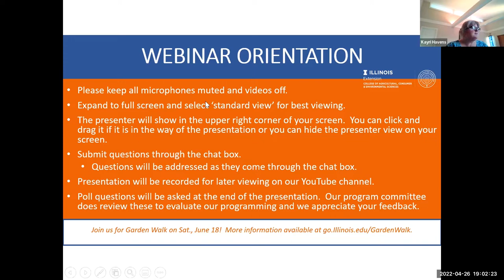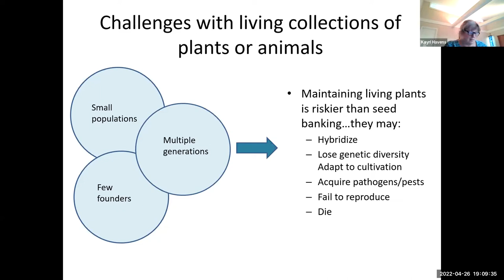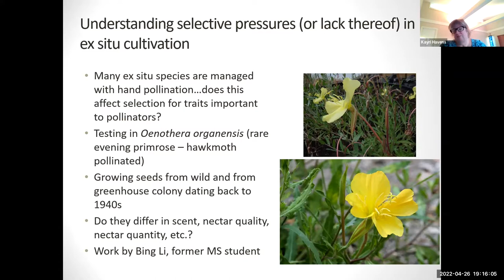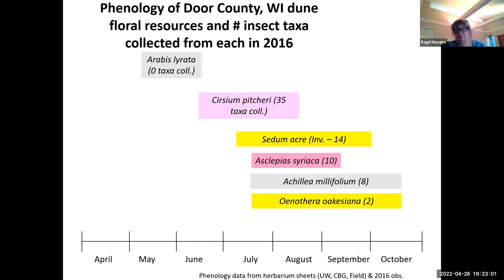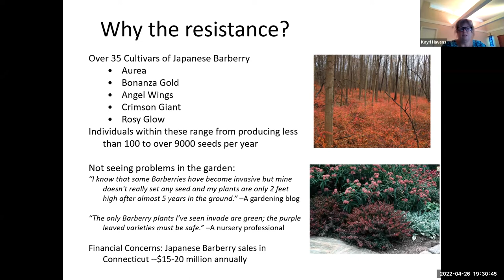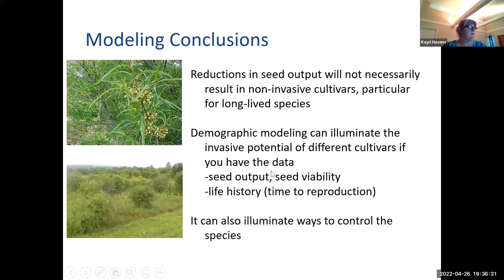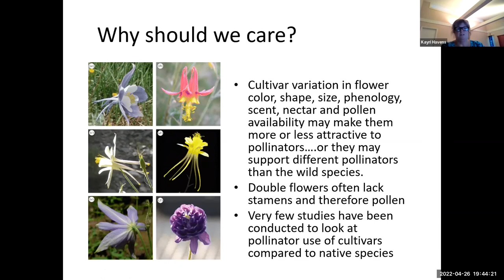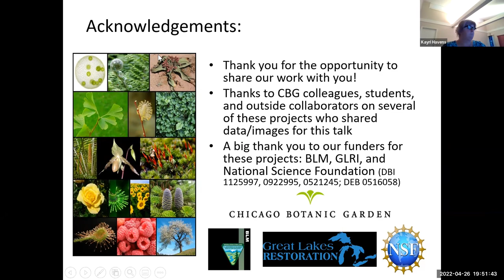Chicago Botanic Garden building capacity for plant conservation in the Midwest and beyond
Rare plants face a multitude of threats, from habitat loss and invasive species to climate change and more. Effectively conserving these species at botanic gardens requires understanding their biology and ecological interactions, addressing threats that cause their decline in the wild, and confronting plant conservation capacity issues. Her presentation will focus on Chicago Botanic Garden’s current efforts to safeguard the genetic diversity of rare plant species including community science projects.